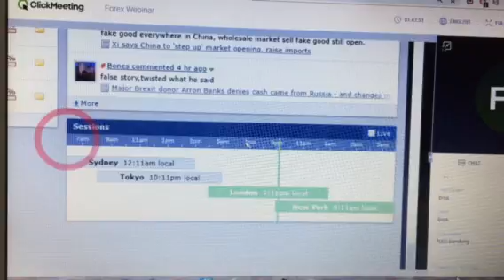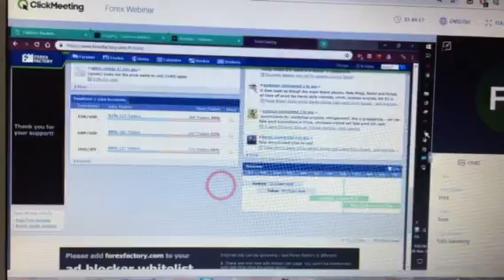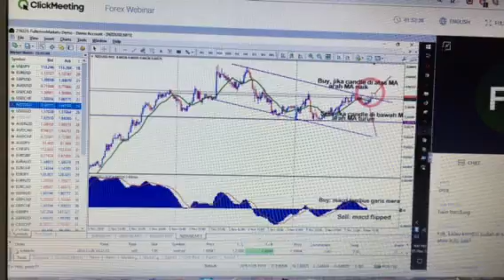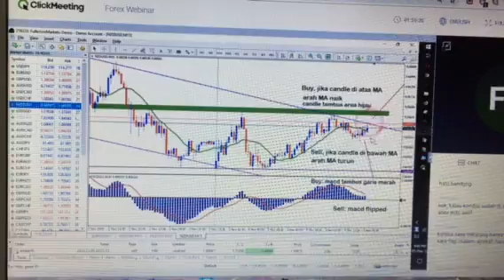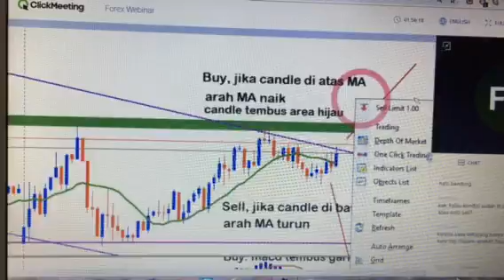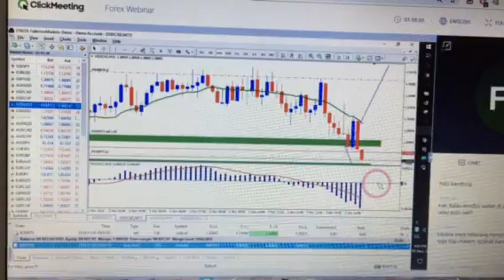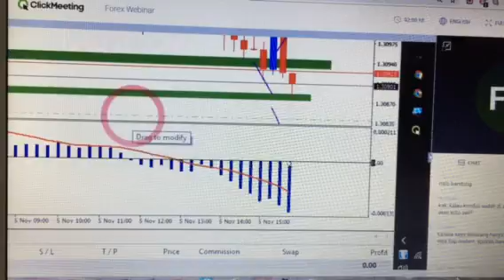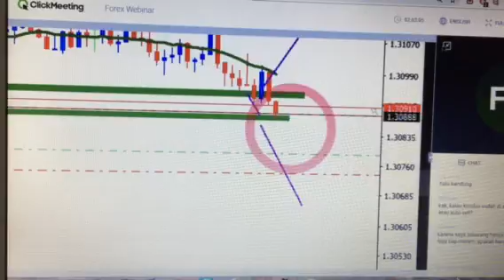Web 3, 15 oct 18